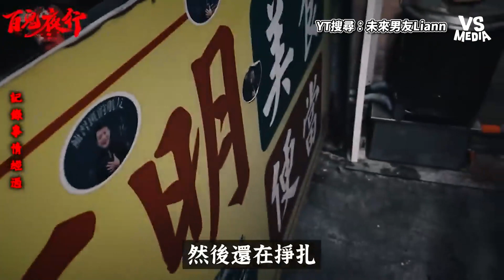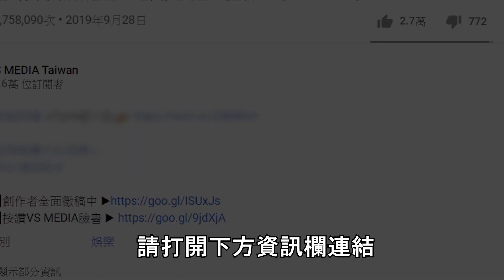驚見店貓身亡肇事逃逸現場！暖男自掏腰包寵物生命禮儀｜VS MEDIAｘ